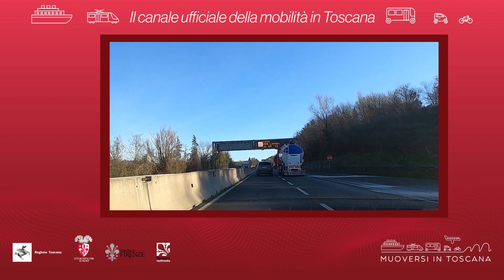Muoversi in Toscana - Edizione delle 9 del 5 maggio 2021